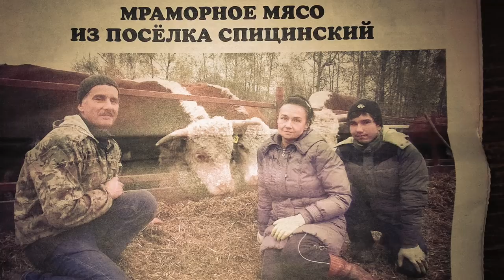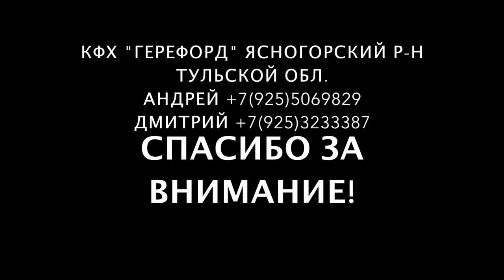Доильный зал КФХ "Герефорд" в работе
Небольшое видео, где показываем, как мы доим первых отелившихся коров уже в доильном зале, правда, пока в ведро, а не в молокопровод.